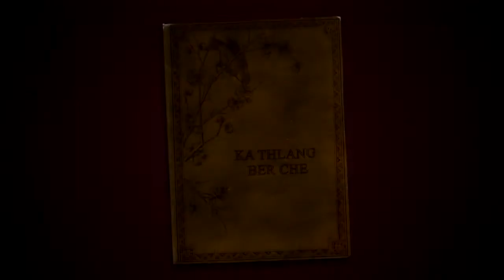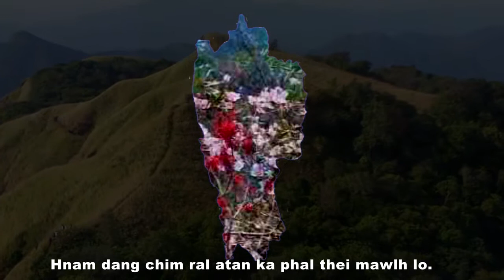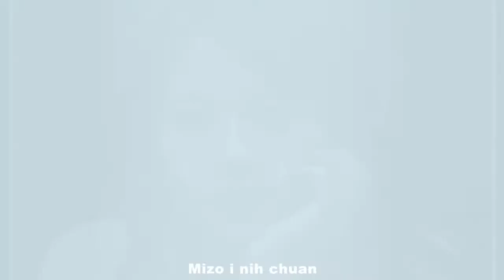HC LALSANGLURA 'KA THLANG BER CHE'